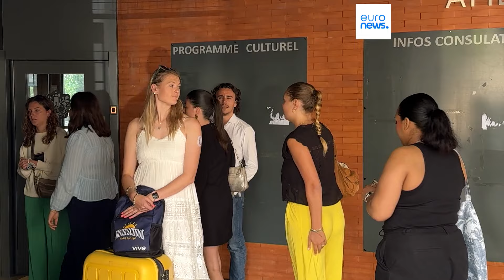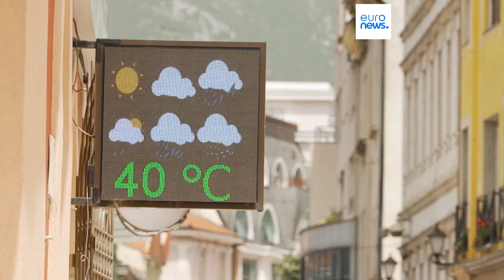As notícias do dia | 21 junho 2024 - Noite